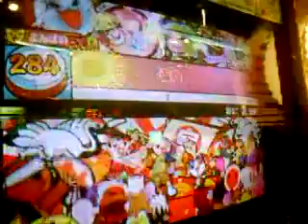[Taiko 9] "笑うが勝ち!" でGO! [録画を2008年10月26日より]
Game: Taiko no Tatsujin 9
Song: Warauga Kachi
Anime: Futari wa Precure Splash Star
ED Ani Animation Anime
プリキュア
太鼓の達人9